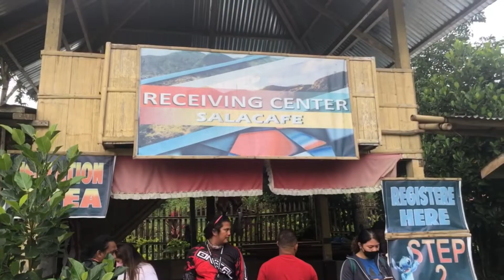Crown Jewel of the South: Lake Holon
Mesmerized by the beauty of the so-called Crown Jewel of the South "Lake Holon" 7th Climb of the year 2021.